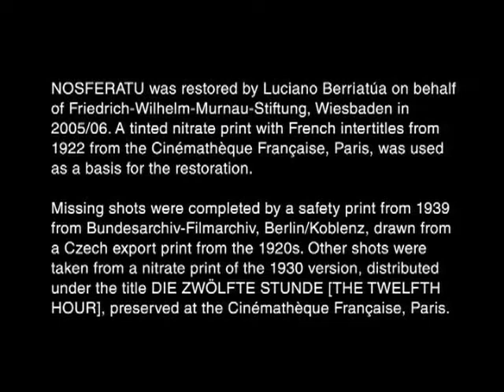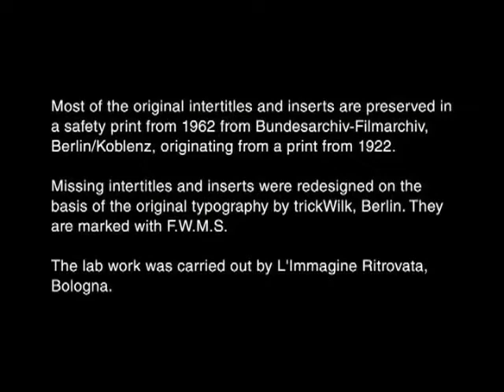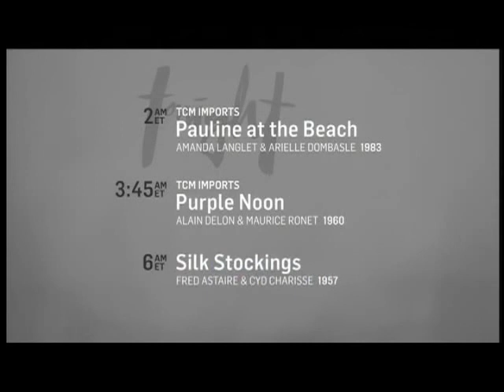TCM Comments on Nosferatu (1922)